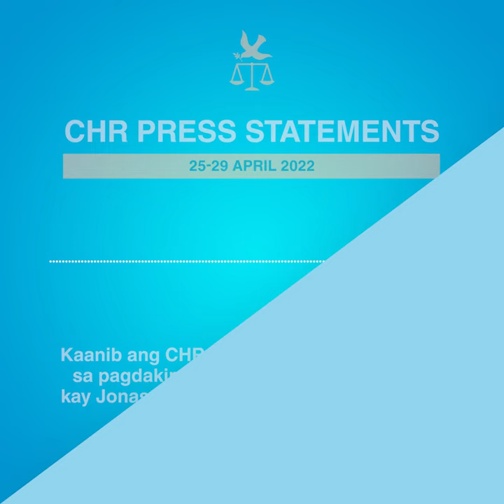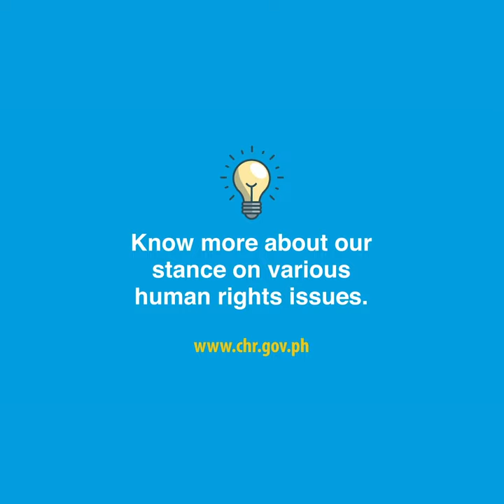CHR | Press Statements (25-29 April 2022)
Ito ang mga isyung kinaharap ng Commission on Human Rights sa nagdaang linggo:

Kaanib ang CHR sa panawagan at pag-alala sa pagdakip ng mga miyembro ng militar kay Jonas Burgos – isang ama, magsasaka, at miyembro ng Kilusang Mambubukid ng Pilipinas (KMP) – labinlimang taon na ang nakalipas. Sa kabila ng hatol ng Court of Appeals at pagpapatibay ng Korte Suprema na walang sala si Jonas, walang napanagot sa kanyang pagkawala. Isa si Jonas sa libo-libong naging biktima ng ‘enforced disappearance’ o desaparecidos mula Martial Law hanggang sa kasalukuyan.

Patuloy rin ang Komisyon sa pagsulong ng kolektibong aksyon upang maprotektahan ang lahat sa tulong ng bakuna. Ngayong linggo, 24-30 April 2022, ipinagdiriwang ang World Immunization week na may temang “Long Life for All.” Pinaiigting ng mensaheng ito na ang bawat isa ay may karapatang magkaroon ng malakas na katawan at ligtas na buhay, kung kaya’t mahalagang sugpuin ang pagkalat ng maling impormasyon na nagdudulot ng takot sa pagbabakuna.

Nakiisa rin ang CHR sa paggunita ng ilang mga selebrasyon na nagtataguyod sa karapatang pantao ng lahat. Kasama rito ang World Intellectual Property Day at World Day for Safety and Health at Work.

Para sa kabuuang pahayag ukol sa mga nabanggit na isyu at pinakabagong mga impormasyon ukol sa karapatang pantao, bisitahin o i-message ang CHR social media accounts sa Facebook, Twitter, Tiktok, at Instagram. I-type lamang ang @chrgovph o ang aming website sa chr.gov.ph.

[1] Statement of the Commission on Human Rights as Gender Ombud condemning sexist and misogynistic campaigning and violence against women in politics